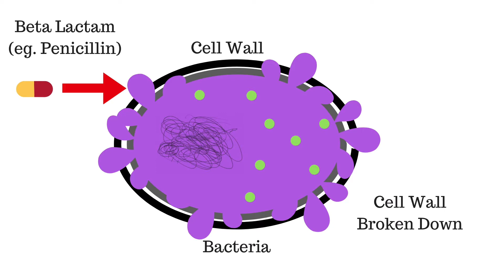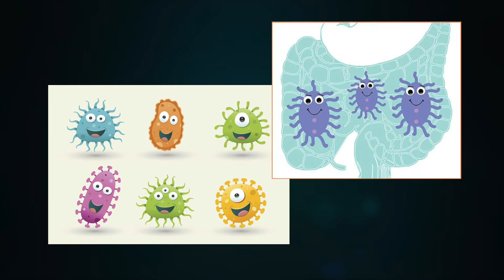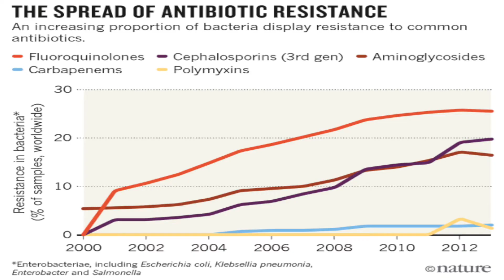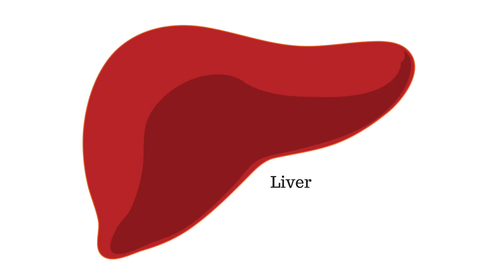How Do Antibiotics Work?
What are Antibiotic Wars? Can you drink alcohol while on antibiotics? This video looks at the science behind how antibiotics work. It discusses the mechanism of action of beta-lactams, macrolides, tetracyclines, sulphonamides and fluoroquinolones.

I also discuss how bacteria can mutate to become resistant to certain antibiotics, producing strains of multiple resistant bacteria or “Super Bugs”. The way of preventing this is by minimising unnecessary use of antibiotics. A large number of antibiotic prescriptions for doctors are ineffective.

Finally, I look at the reason why we are told not to drink alcohol while we are taking antibiotics. Some antibiotics are metabolised in the liver by the enzyme Cytochrome P450, which also metabolises alcohol. If both alcohol and antibiotics are consumed together, the metabolism of both drugs is slowed down due to competition for the enzyme. As a result, you get more drunk because the alcohol stays in your system for longer, and your antibiotic intake is slightly reduced, although this is unlikely to cause any problems.

Therefore, I say drink to your hearts content…(remember I am not a doctor)

This vegetarian supplement gives you the perfect dosage of digestive enzymes and good gut bacteria which will work to improve your digestion and boost your overall health to keep you feeling happier!